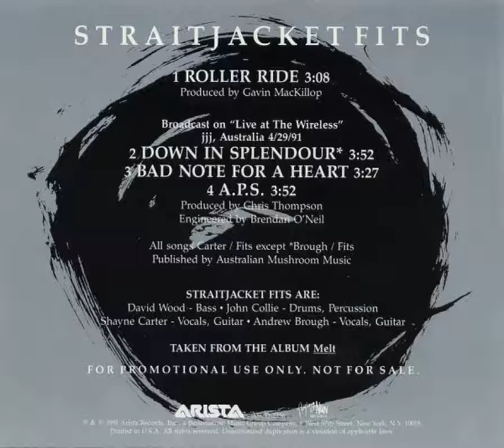Straitjacket Fits - Bad Note For A Heart (Live at The Wireless, Australia, 29/4/1991)